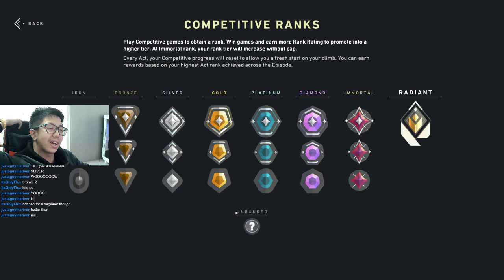Valorant - Finally unlocked my true rank!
Catch the entire game-play on stream. Twitch/Stream